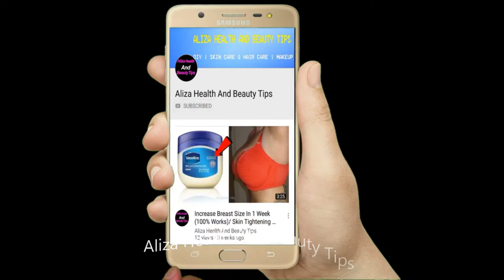How To Get Silky Smooth Dandruff Free Hair At Home | گھنگریلے بالوں کو سیدھا کرنے کا آسان طریقہ